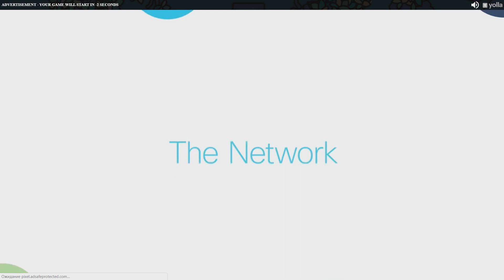Fullgame Devast.io part 8 / secret craft lasers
Fullgame Devast.io part 8. time to best gun.